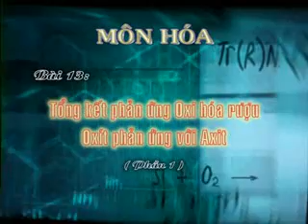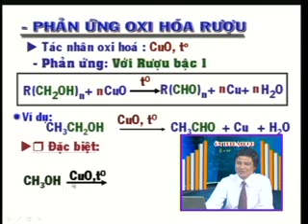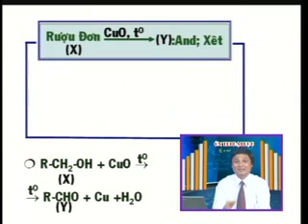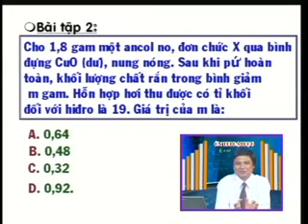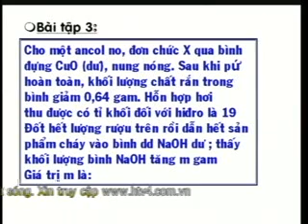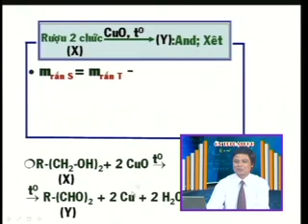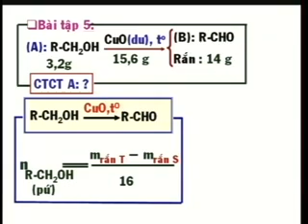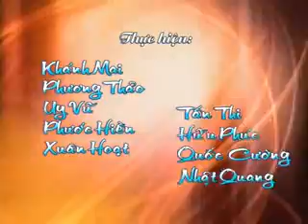OTDH LOP 12 2010 MON HOA BAI 13+14